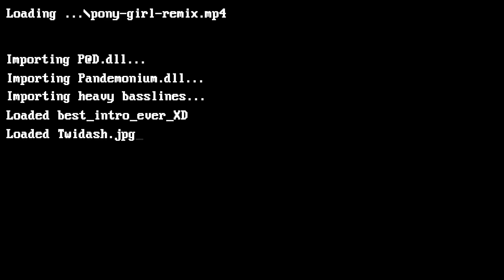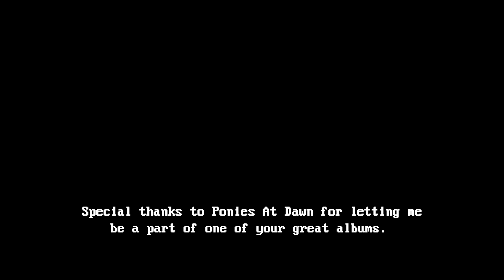Tridashie - Pony Girl (GASTDASH Remix) (feat. IMShadow007 & Brittney Ackerman)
=Tridashie - Pony Girl (feat. IMShadow007 & Brittney Ackerman) [GASTDASH Remix] =

This remix has a very long history. It all started back in 2021 when I first decided to remix this popular Tridashie's song. The first version was just a regular disco dance track and there was nothing really interesting about it. But before the last preparation, I had a software problem and had to stay with the raw version of this remix (maybe I'll post a link in the future :) ).
But in 2022 I decided to create a new remix. I started to work harder on it. Did some good sounddesign and made the track more interesting. And when the work was coming to an end, Ponies At Dawn announced their new album, which I was happy about. I say thank you to the whole P@D team for letting me be a part of one of your beautiful albums!